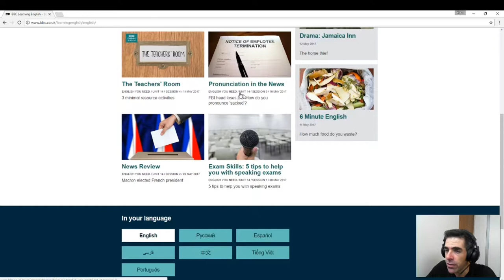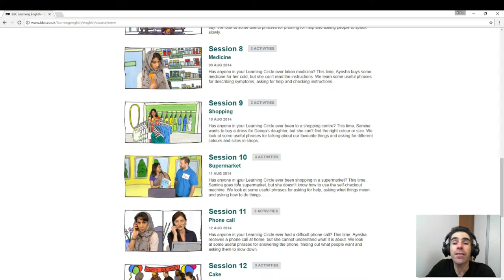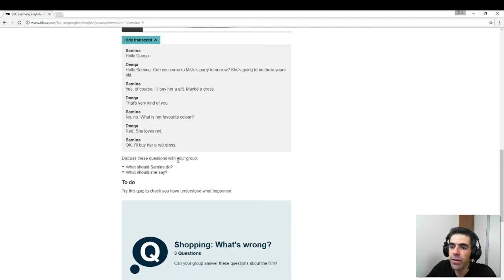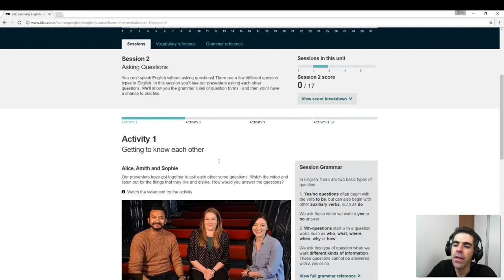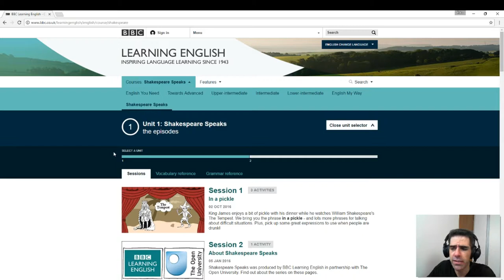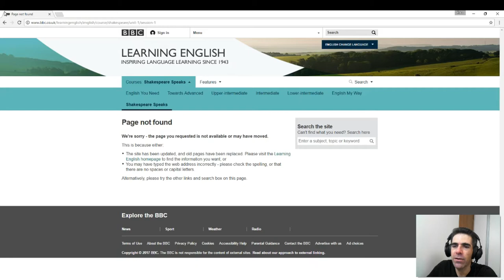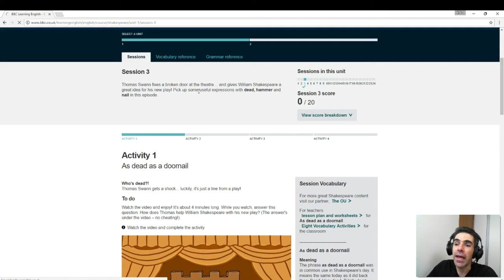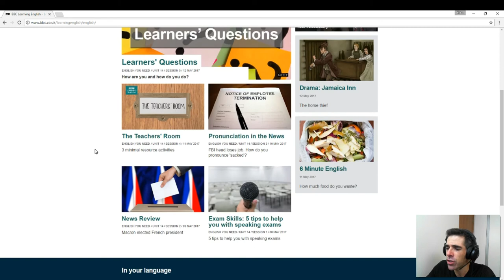TUTORIAL: Aprenda inglês sozinho: BBCLEARNINGENGLISH.COM!!! | Prof. Newton Rocha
Neste vídeo de hoje falo um pouco sobre como usar o site bbclearningenglish.com para aprender inglês sozinho!

MSI#004 Sense8, Advérbios,Piadas e Muito Mais! | Melhore seu Inglês PODCAST

Melhore Seu Inglês PODCAST no INTERNET ARCHIVE (Escute Online ou faça o Download)

No Melhore Seu Inglês PODCAST #003 trazemos dicas de estudo de inglês, vocabulário de Business English, Jokes, Poems, e uma conversa inglês sobre a série 13 Reasons Why do NETFLIX!